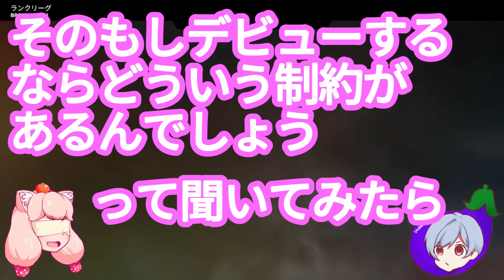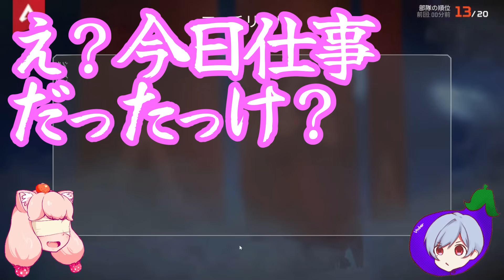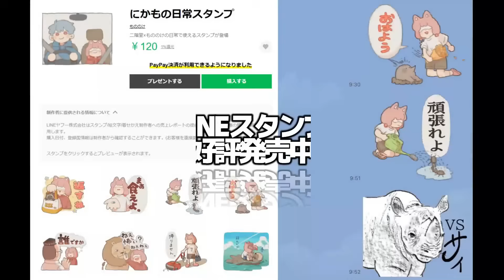何も理解してないけどシチュエーションボイス撮ってみる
あなたが抱いている既視感の正体はショートのアニメ版です

※ツイッチのアーカイブ保管庫できました